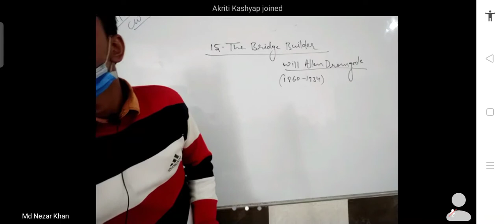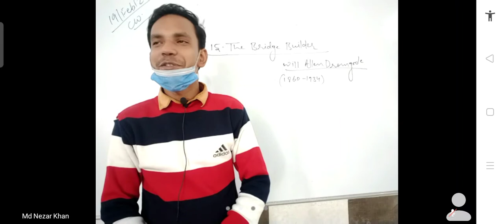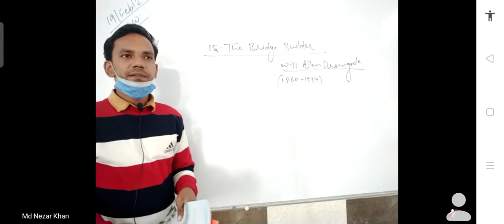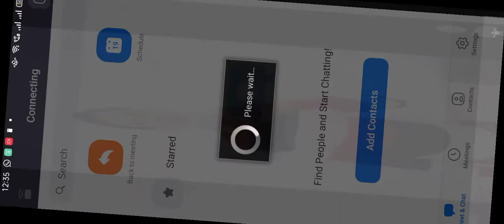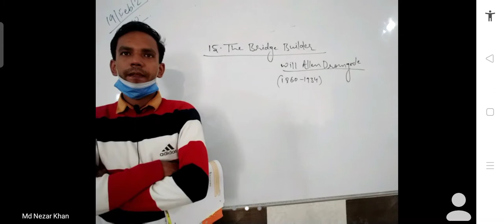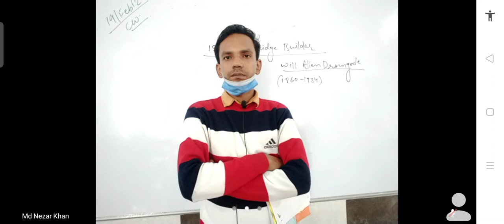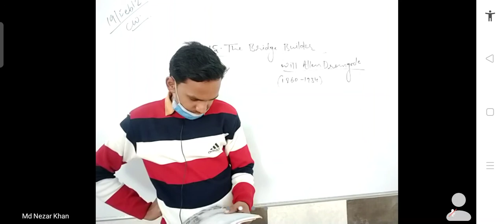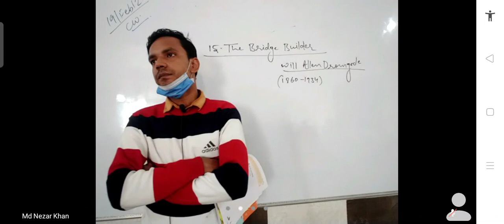Class 7 19,Feb,2021